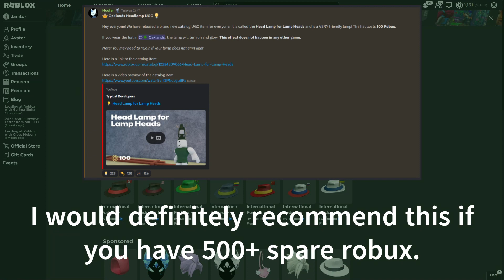New UGC 🌟GLOWS🌟 IN GAME! - ROBLOX Oaklands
Today we look at the new UGC item released by Typical Developers for ROBLOX Oaklands alpha. The link to it can be found

It is called the Head Lamp for Lamp Heads, and can be used in game as a torch or a headlamp in the shape of a lantern mounted to the player's head.

ROBLOX Oaklands series